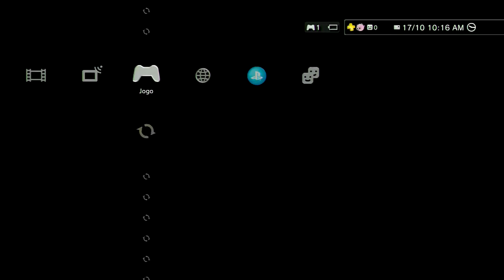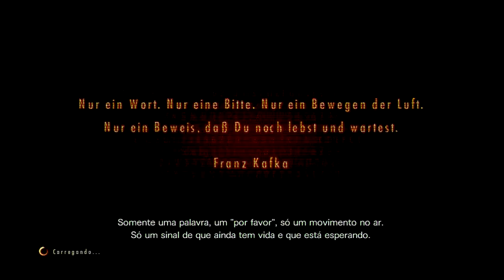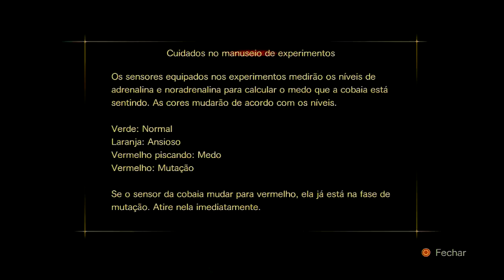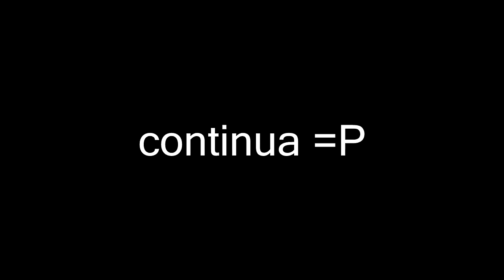Resident Evil Revelations 2 - Go Barry!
E ae Pessoal tudo blz tudo tranquilo?